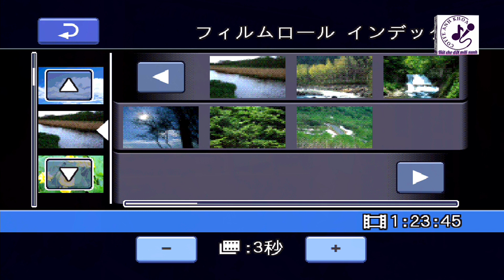Giết người mình yêu _ Văn Phát _ 18 December 2022